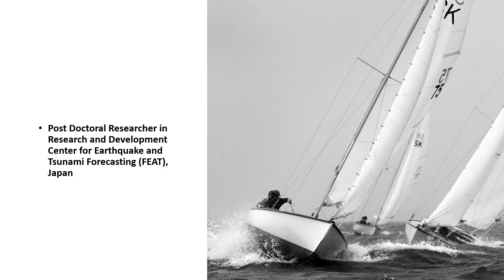Seven New Research Associate Positions in Water Resource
Seven New Research Associate Positions in Water Resource Engineering